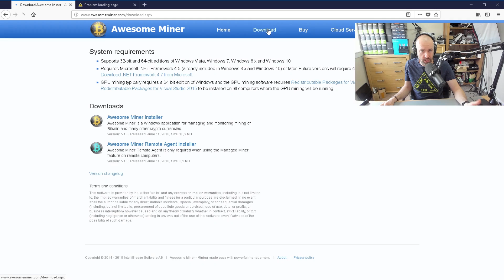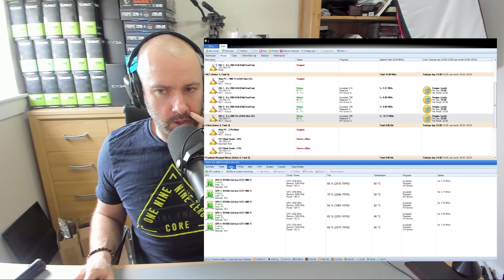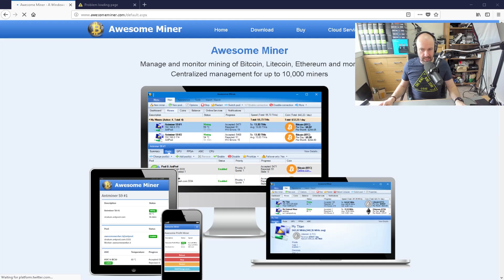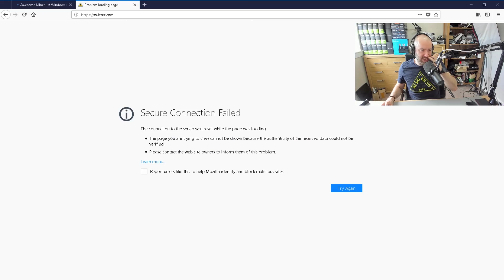Awesome Miner to the Rescue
Today my mining rigs were down for around 10 hours. In this video Iexplain how Patrik from Awesome Miner helped me troubleshoot the problem and I explain why I love his application so much.

Kevin

Exchange USD, GBP, EUR, and more, to Bitcoin and other popular Cryptocurrencies.

Protect your cryptocurrency with hardware wallets.

Amazon USA
Amazon UK

Trezor

Amazon USA
Amazon UK

KeepKey

Amazon USA
Amazon UK

Don't have a mining rig? Don't worry, you can purchase hashpower from others and use their equipment to mine the coins you want.

A Selection of exchanges I have used and trust.